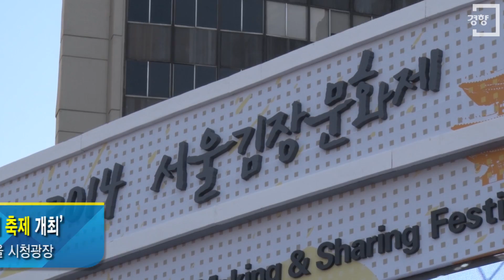[경향신문] ‘천만의 버무림, 2014 서울 사랑의 김장나누기 축제 개최’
2,300여명의 시민들과 야쿠르트 아줌마들이 서울광장에서 김장을 담갔다.

올해로 14회를 맞이한 2014 한국야쿠르트 사랑의 김장나누기 축제가 14일 오후 서울광장에서 개최됐다. '나눔은 건강한 습관입니다'라는 주제로 열린 이번 행사에는 약 2300명의 시민들이 함께 참여했다.

이날 노란 유니폼에 빨간 앞치마를 두른 약 1000명의 야쿠르트아줌마들이 수년간 쌓아온 김장 실력을 발휘했다. 김혁수 한국야쿠르트 대표이사, 박원순 서울시장과 윤장현 광주시장, 주한 외교관들도 함께 배추를 버무렸다.

14일 오후 2시부터 만들어진 김치의 총량은 250톤. 이 중 절인 배추는 12만포기 200톤이고 양념 무게도 50톤에 달한다. 김장김치는 약 10Kg(5포기 내외)씩 포장돼 당일 저녁부터 홀몸노인 등 약 2만5000가구에 전달될 계획이다.

특히 올해는 세월호 희생자 유가족들에게 갓 담근 김치와 성금을 전달해 아픔을 함께 나눴다.

〈유명종 PD〉